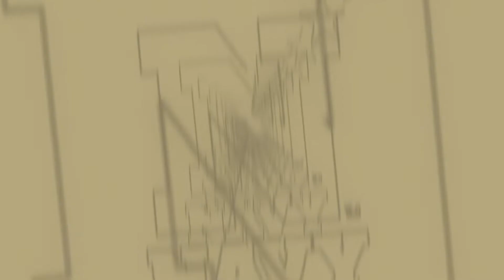2019 Navy Men's Soccer Match Highlights - Lafayette